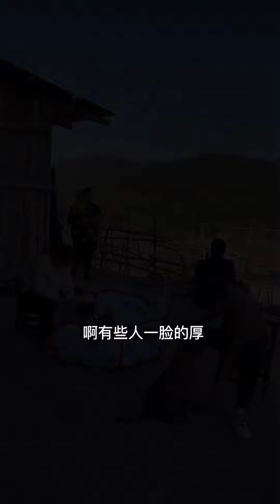感恩是一种美德，善良是一种修养。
￼大家好，我是阿香的二娘，现在是一个农村留守妇女，生活很苦，但我们一直在加油，谢谢每一位喜欢二娘的人…